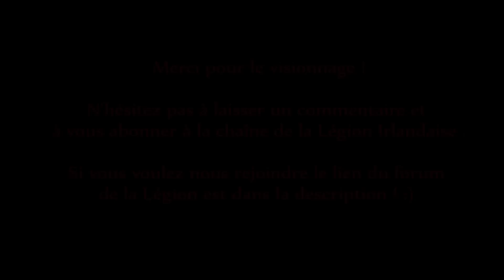LineBattle Infanterie de Ligne Ulster-VL du 20/12/14 [HD]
Le forum de la Légion Irlandaise pour plus d'infos ou nous rejoindre